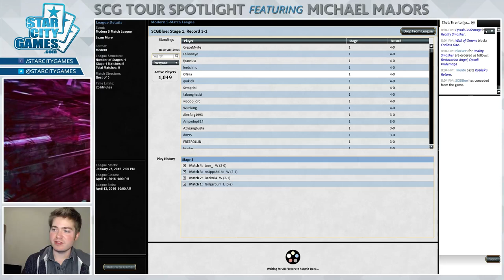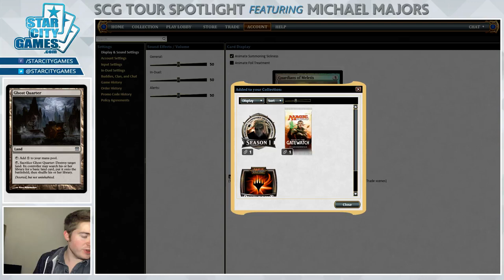2/26/16 - SCGTour Spotlight - Michael Majors - Modern Kiki-Chord - Round 4